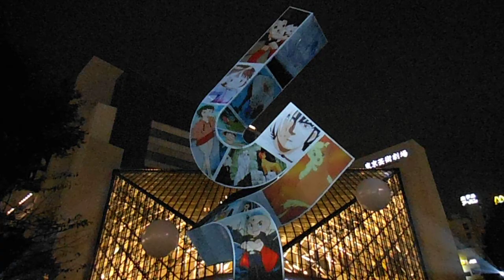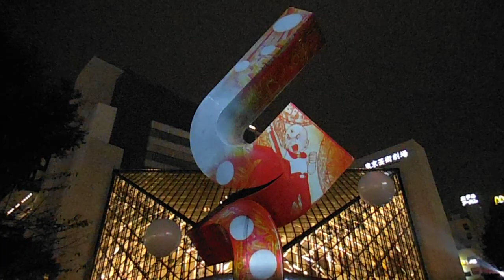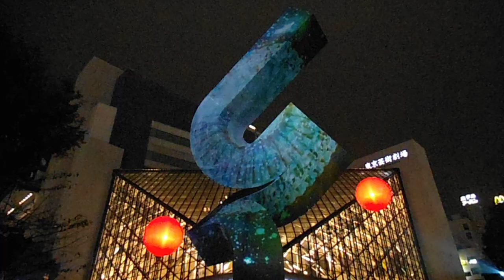DSCF9129としまナイト池袋西口公園20141108手塚治虫プロジェクションマッピング